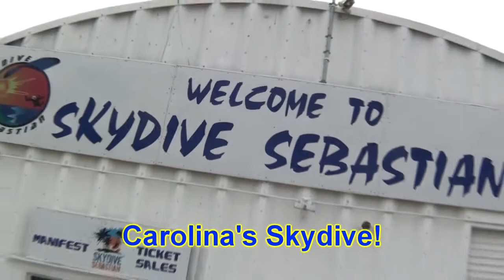Skydive Sebastian Carolina's Skydive!